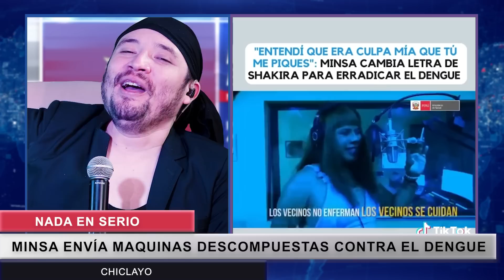NADA EN SERIO - T2. EP7 - RICHAVO PRESENTA SU NUEVA HIJA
Somos un programa de humor en el que utilizamos noticias de la semana para hacer comedia inapropiada y sin ningún filtro.